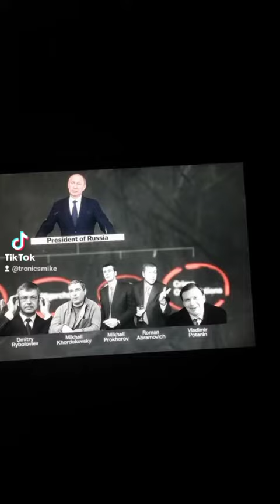putin the devil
putin